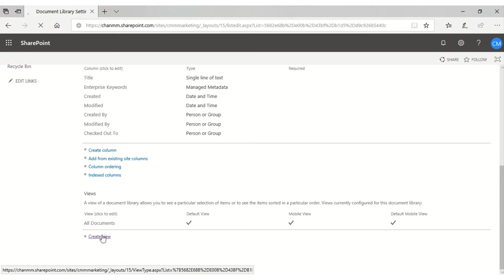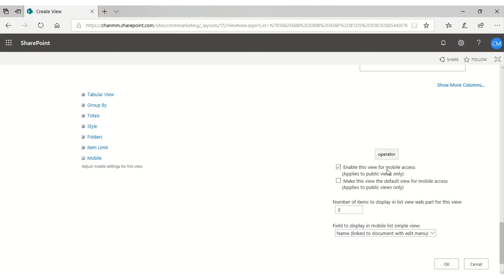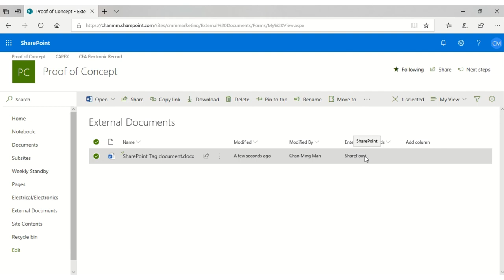SharePoint How to create Tag for documents